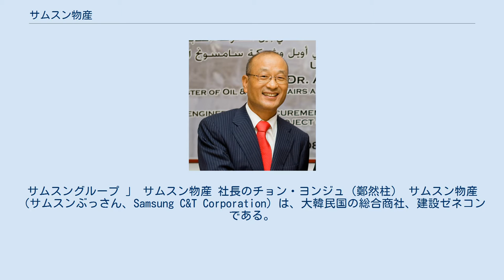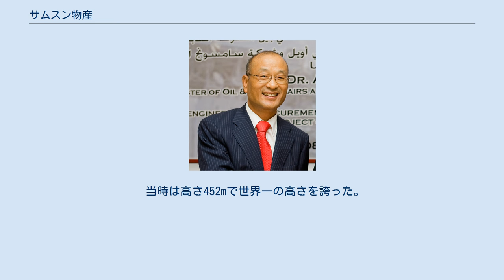サムスン物産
サムスングループ 」 サムスン物産 社長のチョン・ヨンジュ（鄭然柱） サムスン物産（サムスンぶっさん、Samsung C&T Corporation）は、大韓民国の総合商社、建設ゼネコンである。
サムスングループに属する。
 サムスン物産の事業は商社だけと勘違いされるが、商社部門と建設部門を2大軸に展開している。
 2008年の通期決算では、売上高が11兆8116億ウォン、純利益3451億ウォンである。
 2015年には、同じサムスングループの第一毛織と合併し、旧第一毛織のファッション部門、リゾート部門も展開している。
 第一毛織との合併をめぐる一連の手続きについては、合併に反対したアメリカの投資会社が不平等な扱いを受けたとして、2018年7月、米韓自由貿易協定に定める投資家対国家の紛争解決を求め、韓国政府に仲裁申請書を提出する初めての事例となった。
 1992年着工、1998年に完成したペトロナスツインタワー。
当時は高さ452mで世界一の高さを誇った。
タワー2をサムスン物産の建設部門が建設し、タワー1をハザマが建設した。
 ブルジュ・ハリファ 仁川国際空港 総延長21km（うち橋梁は18.2km）の仁川大橋の建設を手がけている。
 世界一の超高層ビルであるブルジュ・ハリファの建設や、総延長21km（うち橋梁は18.2km）の仁川大橋の建設、ウルサン原子力発電所、仁川国際空港の建設など手がけている。
 また1992年着工、1998年に完成したペトロナスツインタワーのタワー2の建設を手がけた。
ペトロナスの本社が入るタワー1は日本のハザマが建設した。